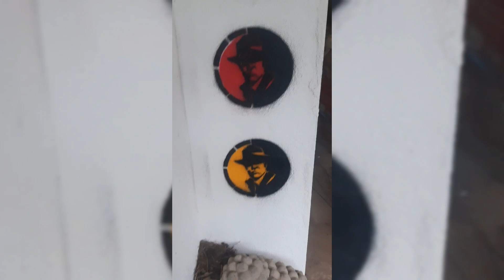SPRAY PAINT ART by Skech Tattoos- Vimu art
Follow Our Page 👉 Vimu කලා gallery